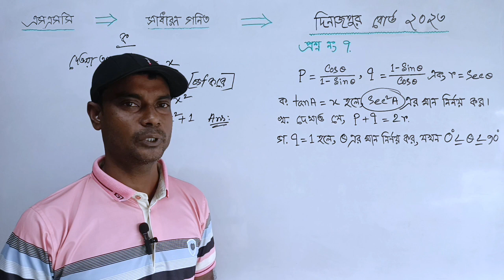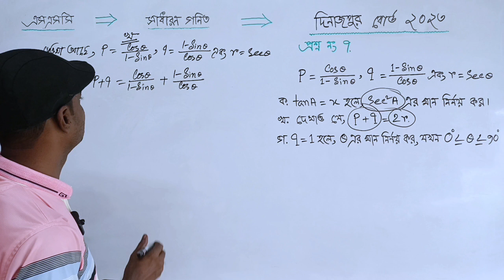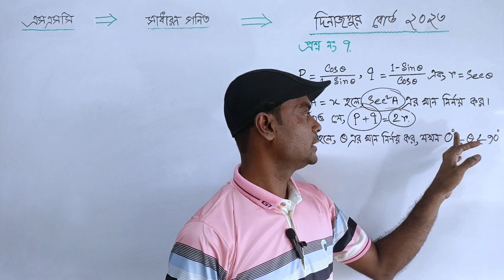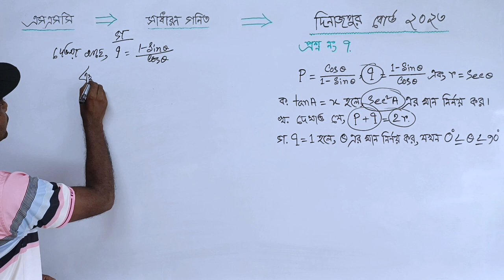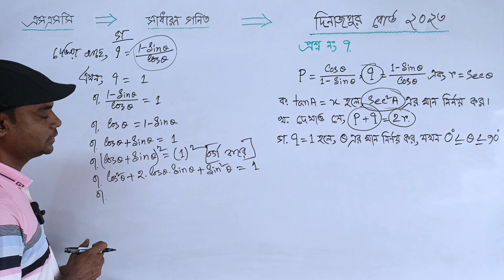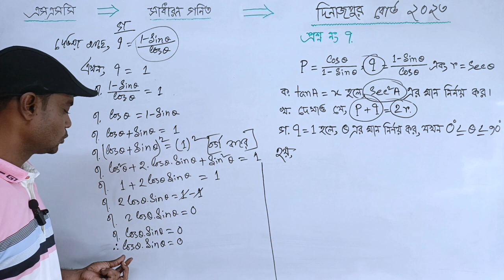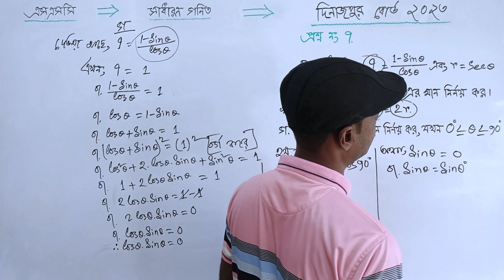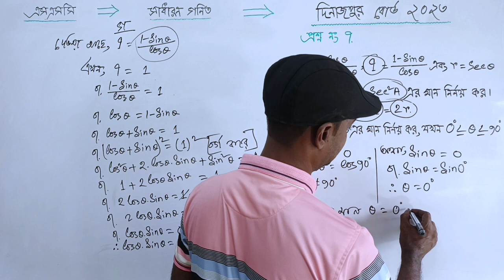SSC Math Dinajpur Board 2023 || Trigonometry || এসএসসি গণিত দিনাজপুর বোর্ড ২০২৩ || ৭ নং সৃজনশীল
More video class of Anowar Math Care :

বীজগাণিতিক অনুপাত ও সমানুপাত || অধ্যায় ১১ || নবম-দশম শ্রেণির সাধারণ গণিত

ত্রিকোণমিতিক অনুপাত (Trigonometric Ratio):
অনুশীলনীঃ

নবম শ্রেণির গণিত, দশম শ্রেণির গণিত, নবম দশম শ্রেণির গণিত, নবম-দশম শ্রেণির গণিত, এসএসসি গণিত, ৯ম-১০ম শ্রেণির গণিত ত্রিকোণমিতি, নবম শ্রেণির গণিত ত্রিকোণমিতি, দশম শ্রেণির গণিত ৯ম অধ্যায় ত্রিকোণমিতি, নবম দশম শ্রেণির গণিত ত্রিকোণমিতি, এসএসসি গণিত নবম অধ্যায়,  অধ্যায় ২ ত্রিকোণমিতি, অধ্যায় ৯ম অনুশীলনী ৯.১ ও ৯.২, অনুশীলনী ৯.১ ও ৯.২, নবম দশম শ্রেণির সাধারণ গণিত অনুশীলনী ৯.১ ও ৯.২, এসএসসি সাধারণ গণিত অনুশীলন ৯.১ ও ৯.২, গণিত নবম-দশম শ্রেণি,  এসএসসি গণিত নবম অধ্যায়,
রাজশাহী বোর্ড ২০২৩ সমাধান,
ঢাকা বোর্ড ২০২৩ সমাধান,
যশোর বোর্ড ২০২৩ সমাধান,
বরিশাল বোর্ড ২০২৩ সমাধান,
চট্টগ্রাম বোর্ড ২০২৩ সমাধান,
কুমিল্লা বোর্ড ২০২৩ সমাধান,
দিনাজপুর বোর্ড ২০২৩ সমাধান,
ময়মনসিংহ বোর্ড ২০২৩ সমাধান।